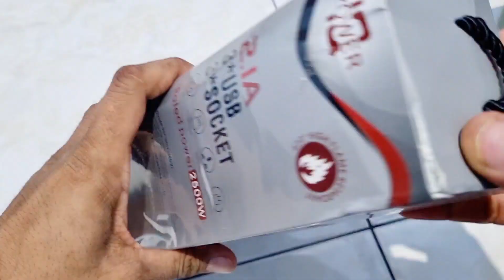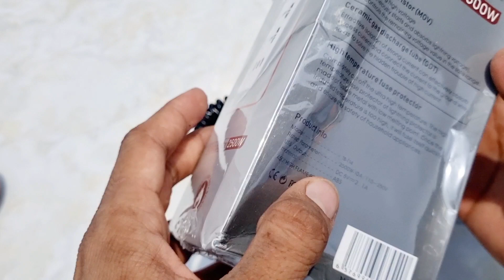STOP KONTAK MANTAP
IYA LOOOOOO MANTAP NIH